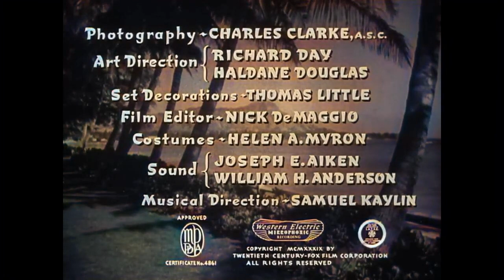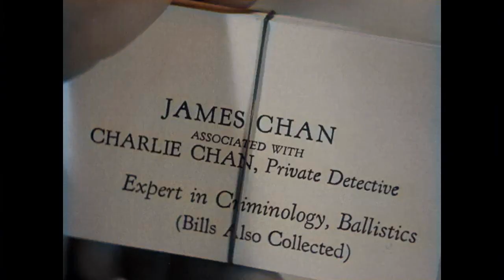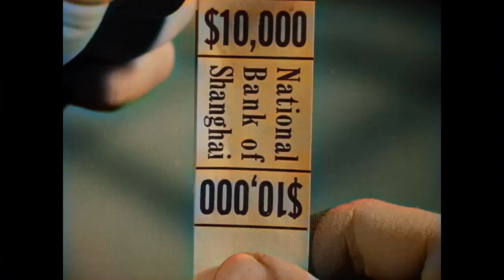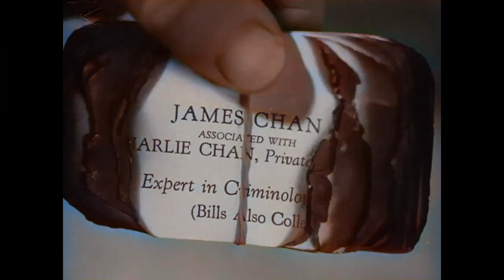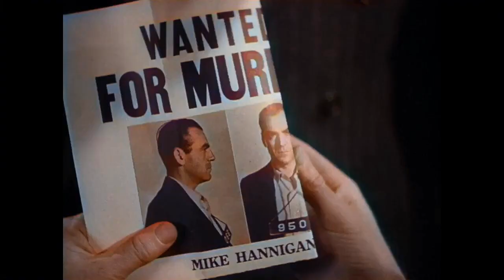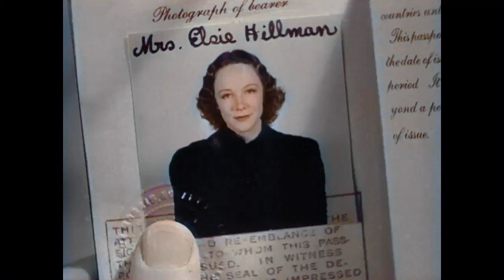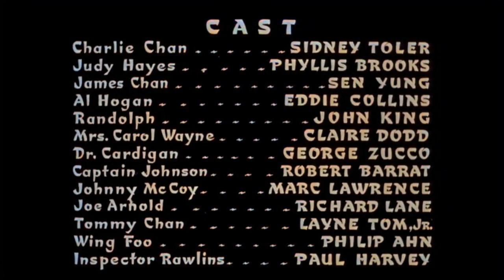Charlie Chan in Honolulu (1939) | colorized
Charlie Chan in Honolulu is a 1939 American mystery film directed by H. Bruce Humberstone, starring Sidney Toler as the fictional Chinese-American detective Charlie Chan. The film is the first appearance of both Toler as Chan and Victor Sen Yung as "number two son" Jimmy.

plot:Detective Chan rushes to the hospital to be with his daughter as she prepares to give birth to his first grandchild. While Charlie Chan waits at the hospital, his "number two" son Jimmy intercepts a message intended for Charlie about a murder on board the freighter Susan B. Jennings.

The freighter is on its way from Shanghai to Honolulu under the leadership of Captain Johnson (Robert Barrat). Jimmy wants to prove his investigative skills to his father and so boards the Jennings pretending to be Charlie Chan, with his younger brother Tommy (Layne Tom Jr.) in tow. The ruse doesn't last long and soon the real Chan arrives on board, interrogating a motley assortment of crooks, heiresses and crew as he works to solve a crime whose only witness is secretary Judy Haynes (Phyllis Brooks).